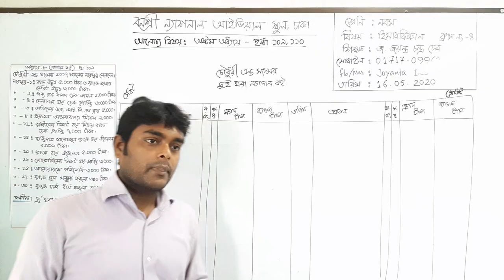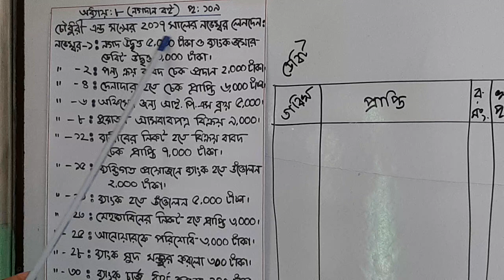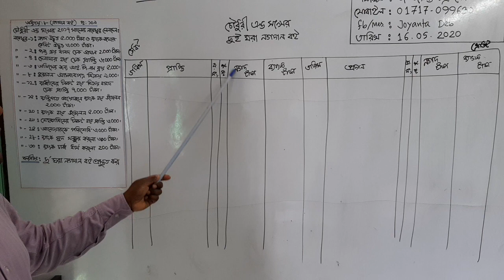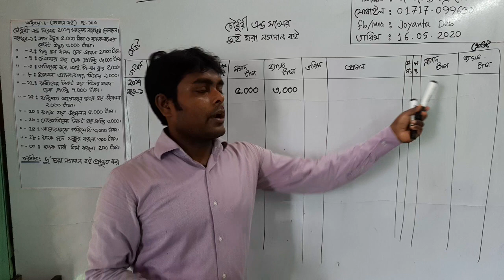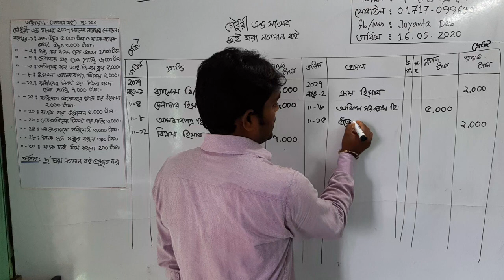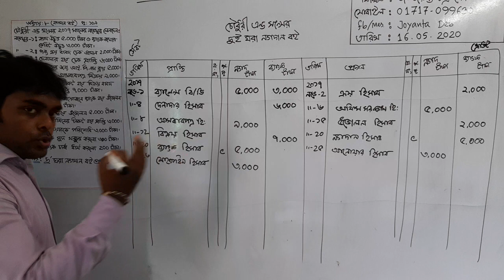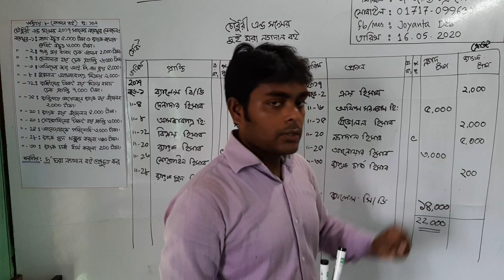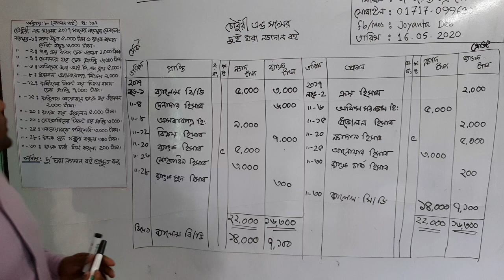বার্ষিক, শ্রেণি: নবম, বিষয়: হিসাববিজ্ঞান(ক্লাস নং-4), আলোচ্য বিষয়: অষ্টম-অধ্যায়:(নগদান বই)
শ্রেণি: নবম
বিষয়: হিসাববিজ্ঞান(ক্লাস নং-4)
আলোচ্য বিষয়: অষ্টম-অধ্যায়:(নগদান বই)